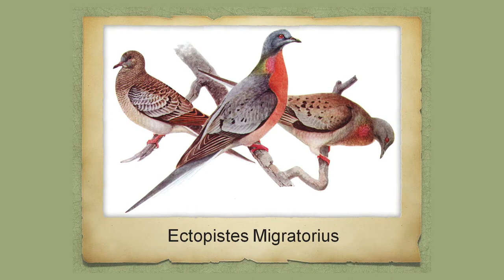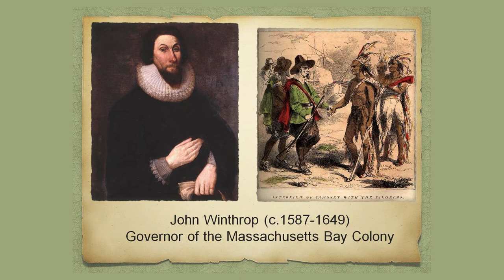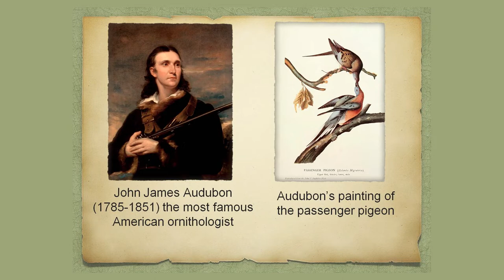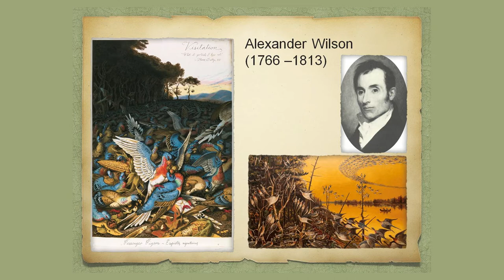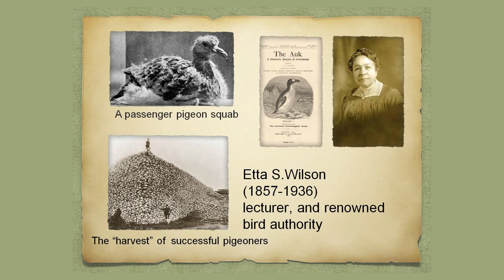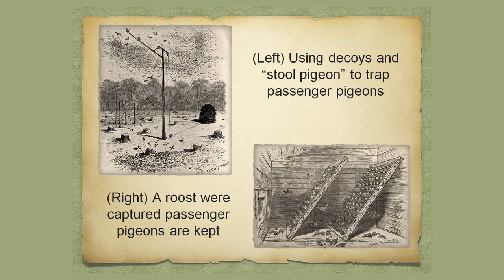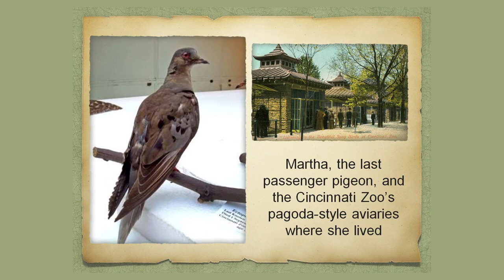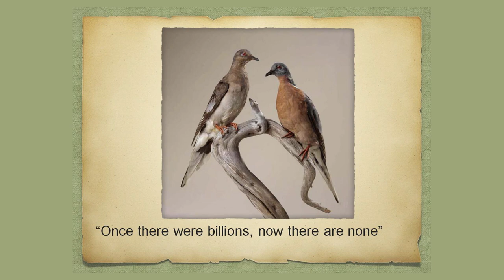WCHS Lunch and Learn - August 17, 2022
John Zimkus tells the story of the demise of the passenger pigeon.